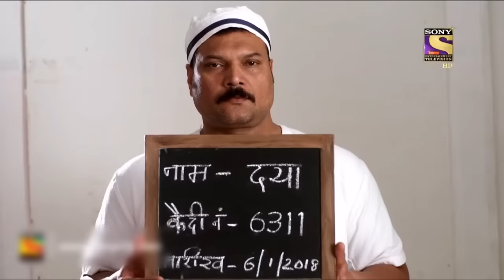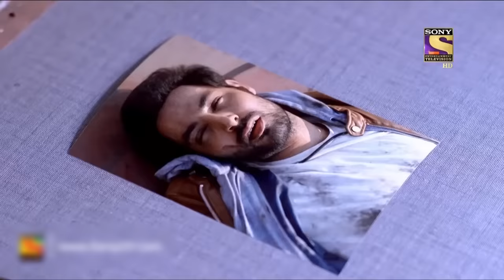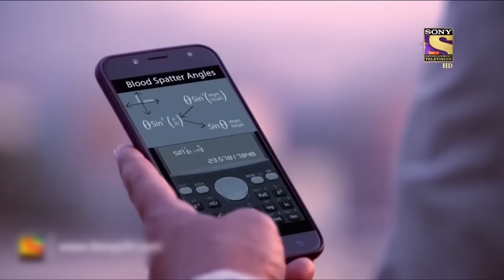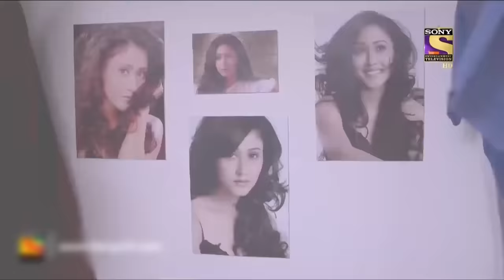Don't Angry Daya | CID | Daya के ख़िलाफ निकला Arrest Warrant!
A car arrives in the dockyard with Abhijeet and a person with a bag full of cash. He asks Abhijeet that whether his plan going to work or will end up failing. Abhijeet tells him that his plan will be successful and his team is watching everything. Meanwhile, Daya is arrested! Why? find out now!